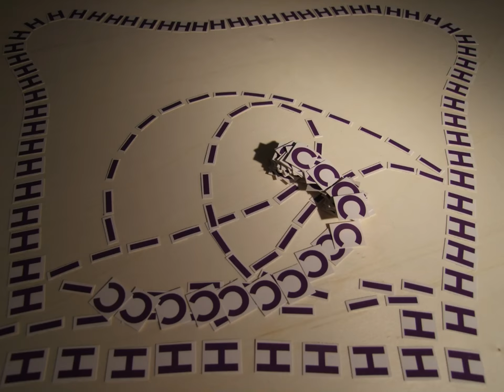EIN KLEINER FILM ÜBER (M)ICH - A Short Movie About I - Carsten Schneider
Kleberei. Halt Bewegung Film.
Collage. Stop Motion Movie.